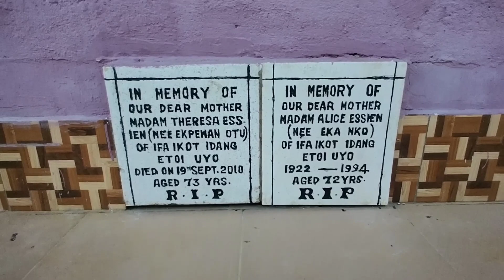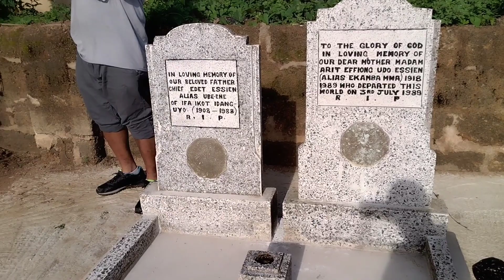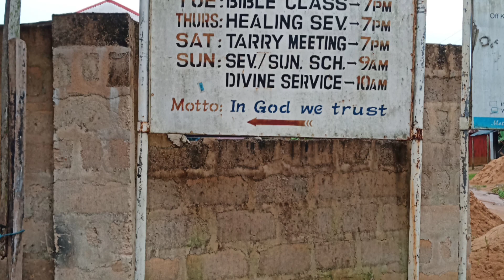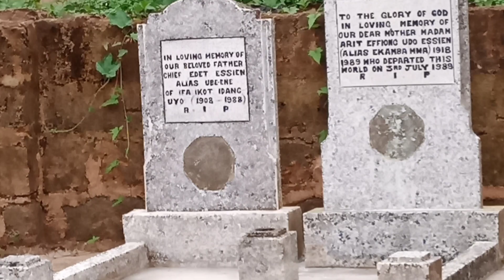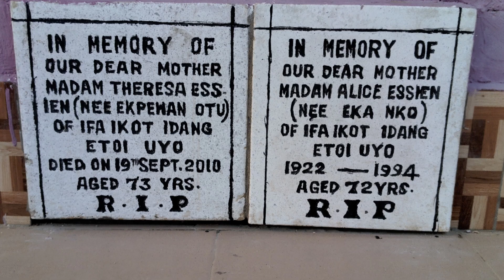Visiting My Grandfathers House, Who Was Chief of a Village in Nigeria, Africa, Vacation